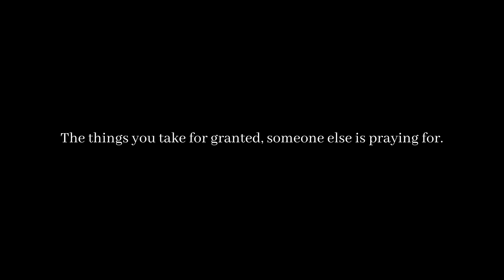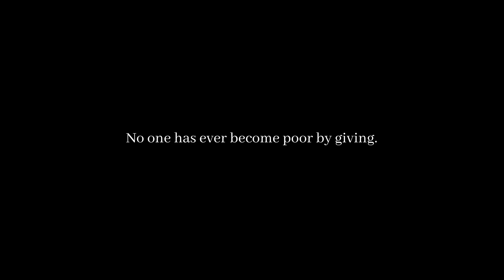Helping Homeless Neighbors | Park and They will Come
405 E Wetmore Rd  Ste 117 -171